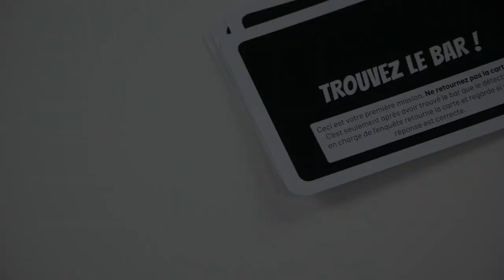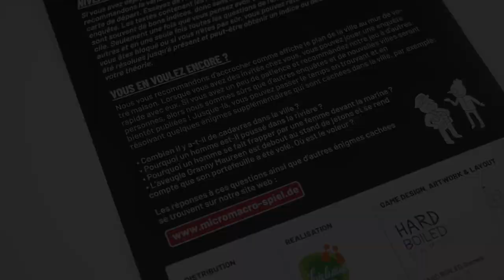Micro Macro Crime City - Présentation du jeu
Micro Macro Crime City est un jeu d’enquête coopératif de type "Où est Charlie ?”. Les joueurs observent une carte géante pour suivre différentes pistes.

Le scénario utilisé pour cette vidéo est le scénario d’initiation Le haut de forme. J’ai tenté d’en dévoiler le moins possible pour ne pas gâcher l’aventure de joueurs souhaitant le faire.

Informations sur le jeu :
●  15 minutes
● Auteur : Johannes Sich
● Illustrateur(s) : Daniel Goll, Johannes Sich, Tobias Jochinke
● Editeur : Blackrock Games